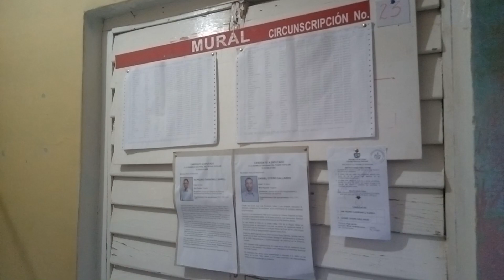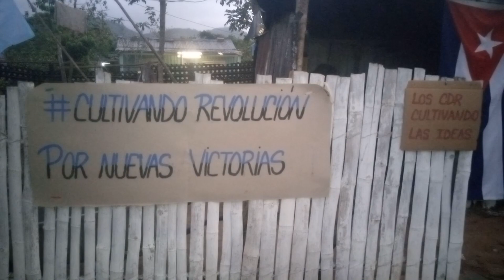Funcionan colegios electorales en más de 70 viviendas de Pinar del Río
En la provincia de Pinar del Río, un total de 71 viviendas funcionan hoy como colegios electorales. Desde el Consejo Popular de Sumidero, en Minas de Matahambre , nos llega la experiencia de Zenaida Medina Márquez, una de las tantas que abrió las puertas de su hogar para realizar satisfactoriamente el ejercicio democrático.